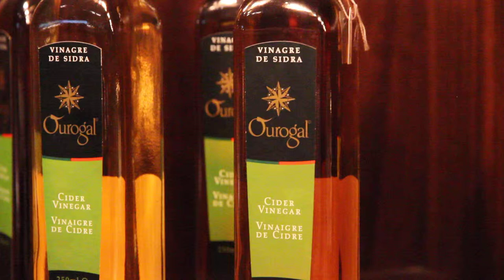Free Stock Footage